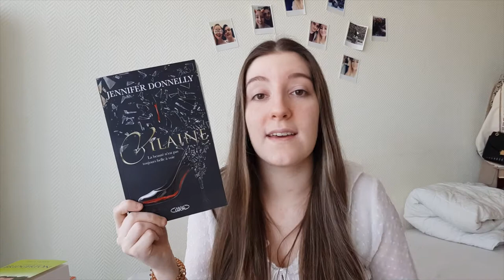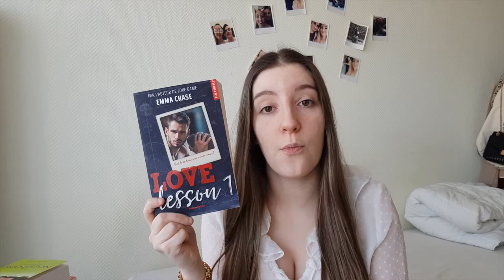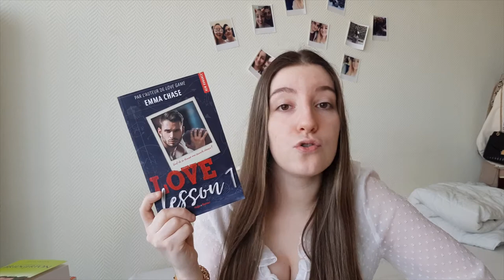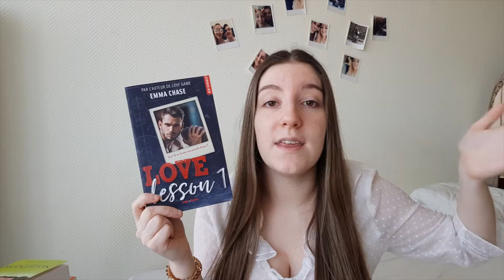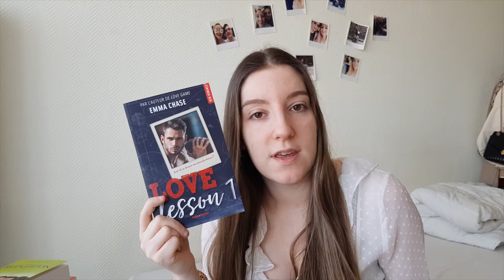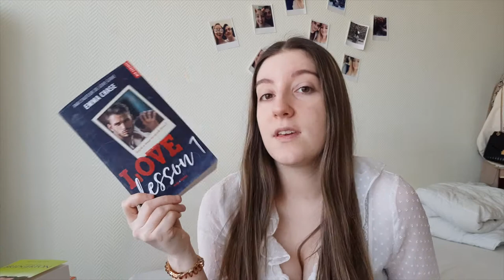UPDATE LECTURE | Réécriture de conte & romance 💕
Hello tout le monde ! ♡ On se retrouve pour un petit update lecture !

J'espère que cette vidéo t'as plu, si c'est le cas pense à mettre un petit pouce bleu 👍 et me dire ce que tu en as pensé dans les commentaires ⤵️

Les livres cités dans la vidéo :
- Vilaine de Jennifer Donnelly
- Love Lesson de Emma Chase

Pour me soutenir en regardant gratuitement des petites pubs de 30s

 Charlotte , 21 ans (24/12/1998), actuellement étudiante en Master Meef.
Je filme mes vidéos avec mon téléphone (S8) et je les monte avec Imovie.

BYE ! KISSES !